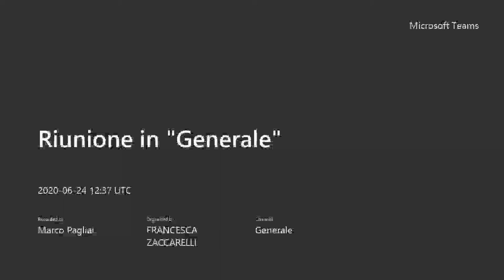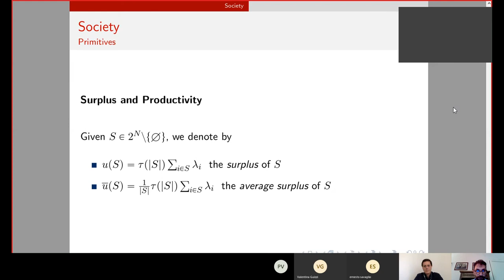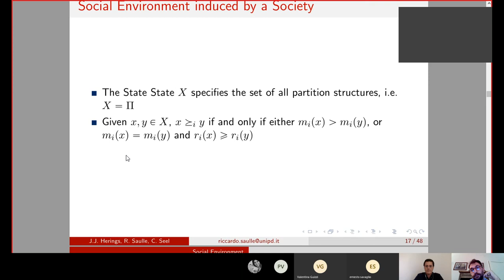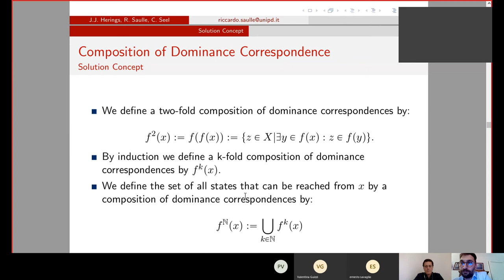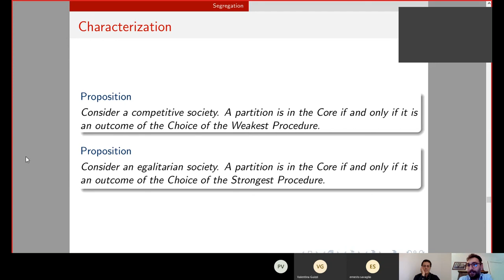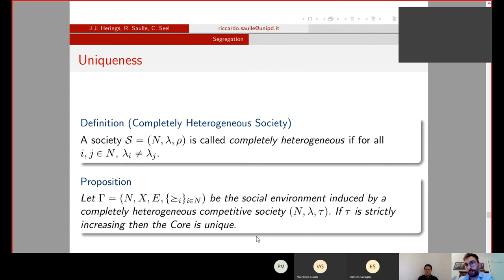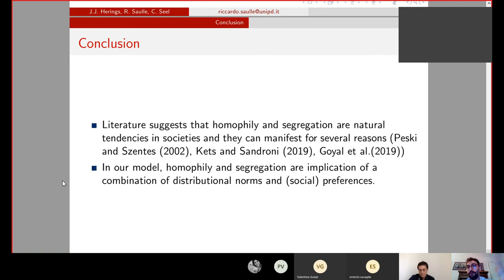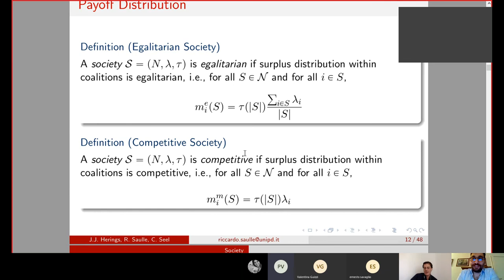The Last will be First, and the First Last: Segregation and Positional Externalities- Dr. Saulle